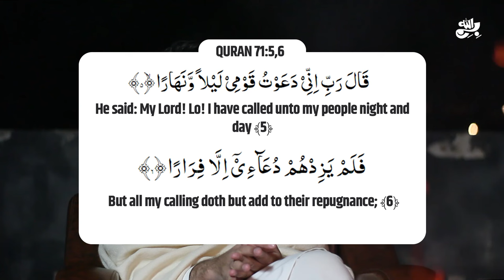HUMANITY IS STANDING AT GROUND ZERO|| Awais Naseer